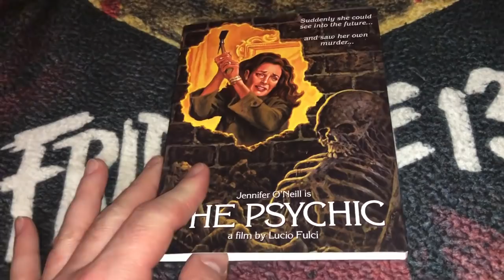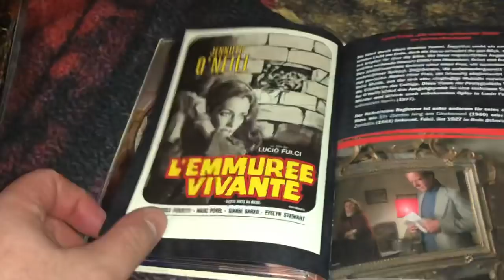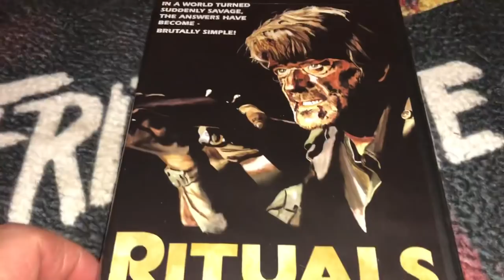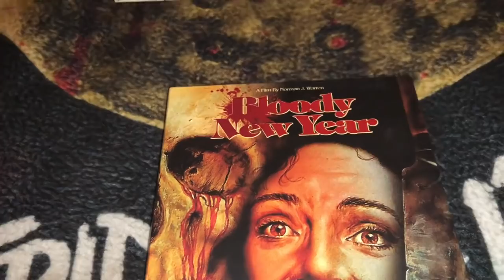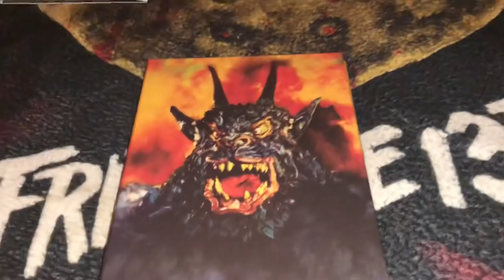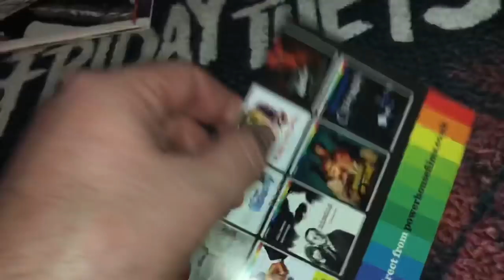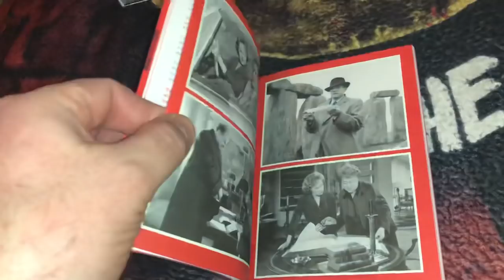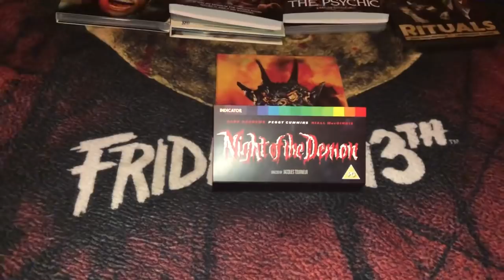Blu Ray DVD Update, Code Red, Scorpion Releasing, Indicator Powerhouse, Vinegar Syndrome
Please show these fine people some YouTube love and support. Keep the community strong.